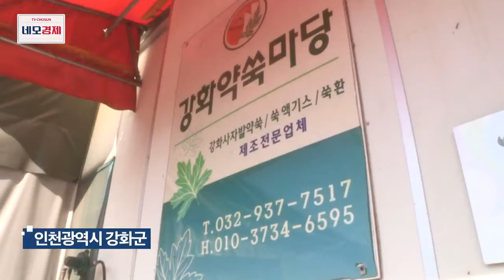[네모경제] - 38회 _초록잎에 담은 건강 전령사, 강화 약쑥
강화도의 청정 해풍을 맞고 자랐으며,
임금에게 진상됐던 귀한 특산품 "사자밭 약쑥".
 사자밭 약쑥은 박하 향이 강하고, 약성이 뛰어난 것이 특징이다.
 '강화약쑥마당'에서는 쑥으로 다양한 상품을 만들어, 전통 쑥의 우수성을 세계에 알리고 있다는데.
청정지역에서 자란 사자밭약쑥에 대해 소개한다.